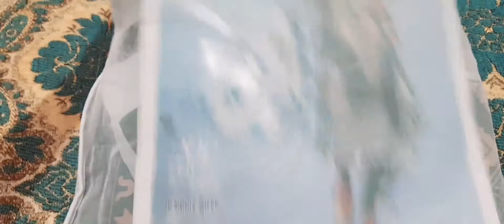Vlog#89 My birthday gift & Daddo Love